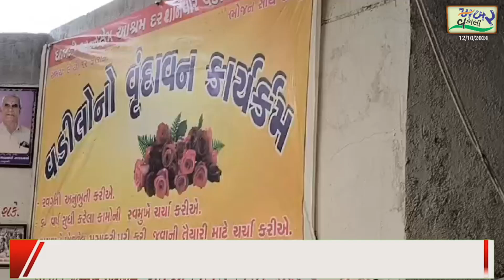સાબરકાંઠા જિલ્લામાં વડીલોના વૃંદાવન કાર્યક્રમમાં વડીલોએ રાસ ગરબાની રમઝટ બોલાવી..!sabarkantha